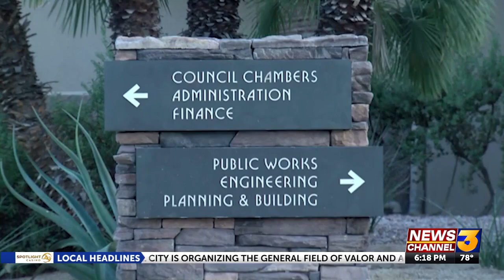Meet the Candidates: Rancho Mirage